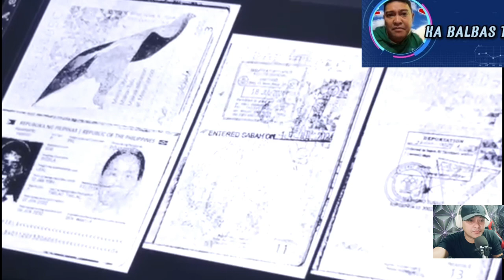SHEILA GUO MAY TUMULONG PARA MAKAALIS SA PILIPINAS,SENADO NAGUGULUHAN AT NAHIHIRAPAN KAY SHEILA GUO?